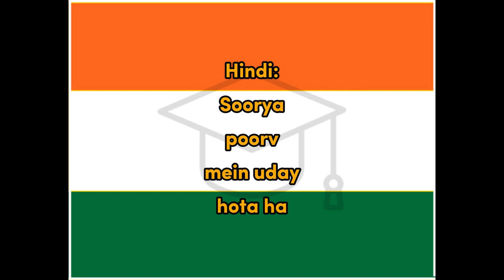Poorv - Hindi for East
Word for Today translation for fun and easy learning and education, East, Hindi